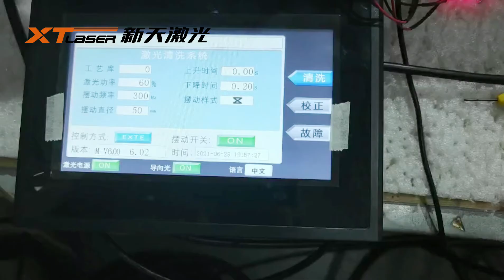Cleaning mode of continuous laser cleaning machine